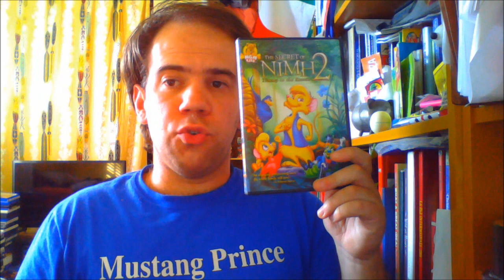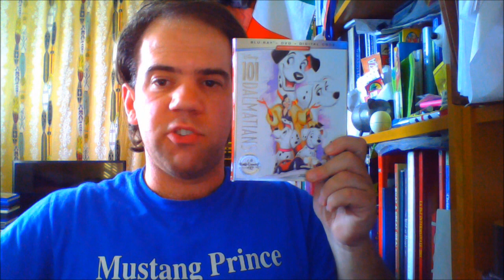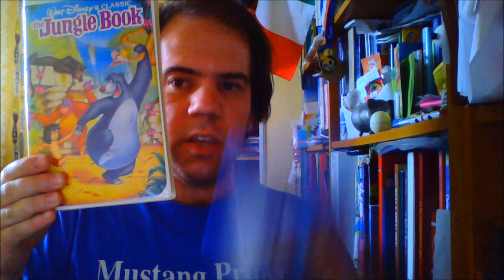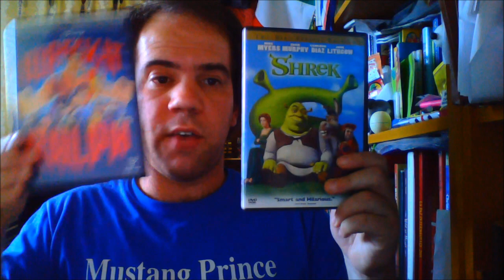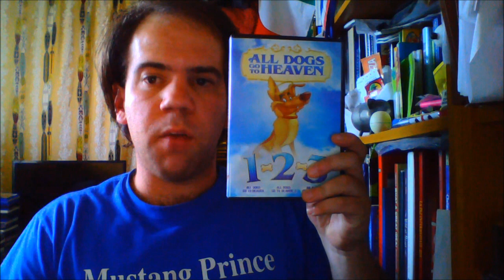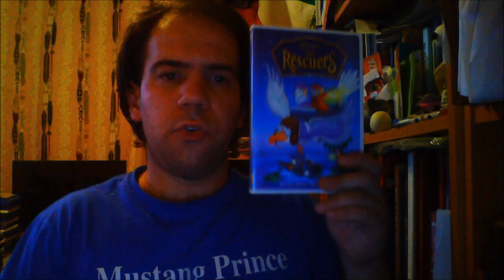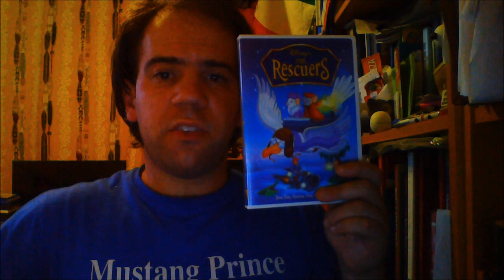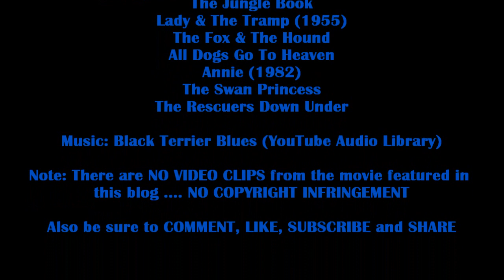Joshua Orro's The Rescuers (1977) Blog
For Joshua's 2nd mouse related blog of 2020, he'll be looking at the film that's praised by veteran animators as the first real success since Walt Disney's death, The Rescuers.